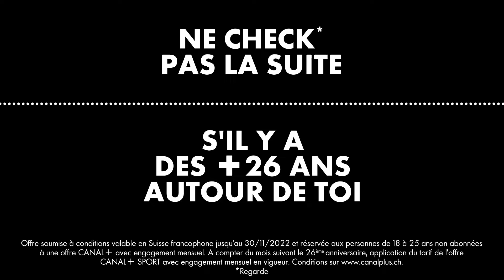CANAL+ Suisse lance son offre -26ans